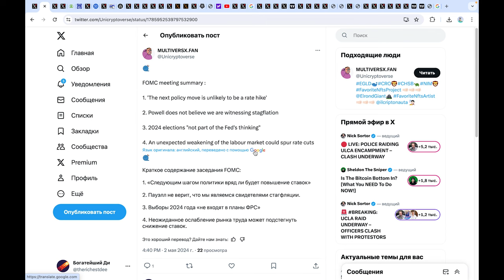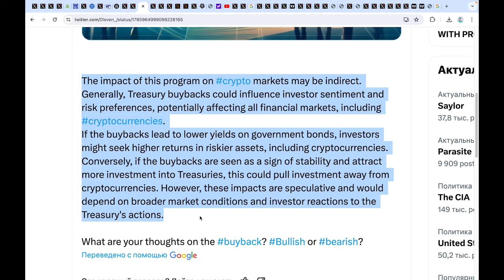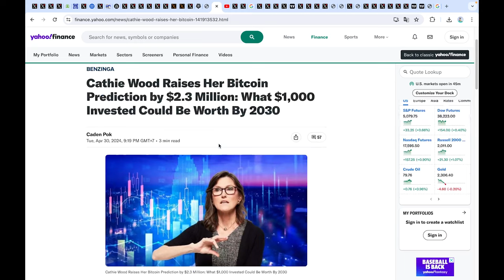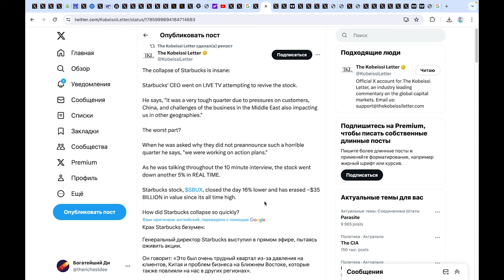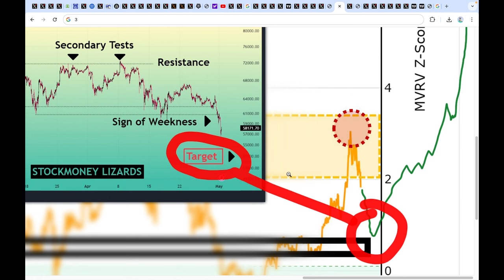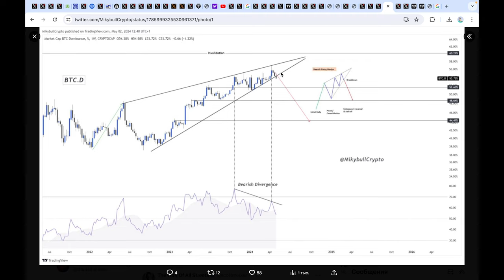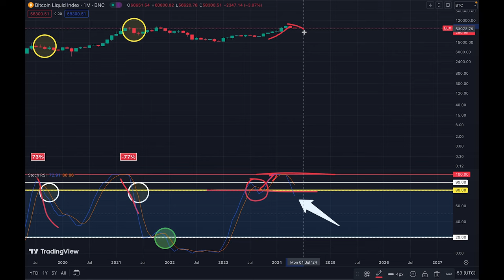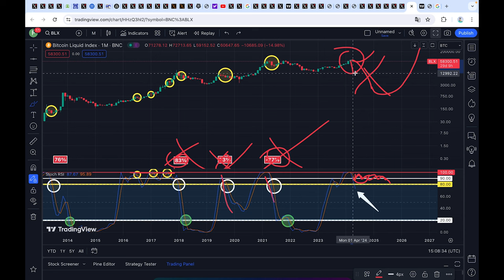Биткоин: худший и лучший сценарии. + новости криптовалют сегодня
00:00 Поставь лайк :)
00:54 Что сказал Джером Пауэлл из ФРС США?
01:35 Долг или черный лебедь могут снизить ставку.
02:23 Байден драконовские налоги и стейкинг криптовалют
02:58 ФРС США неожиданно и агрессивно смягчает политику ликвидности!
03:51 Казначейство США впервые за 22 года начнет выкуп!!!
04:47 Что-то чуть не сломалось и они решили вмешаться!!!
05:30 Как это повлияет на криптовалюты?
06:12 Худший день Биткоин ETF: даже Blackrock продает
07:00 Даже инвесторы с Уолл Стрит могут бояться и жадничать
07:33 Вот почему это хорошо
07:49 Эта коррекция уже самая глубокая в цикле
08:09 Это случалось лишь трижды. И третий раз сейчас
09:08 Рекордные прибыли Tether и выкуп Биткоина на 15%
09:45 Страны, ETfы и институционалы держат Биткоин на 175 миллиардов долларов
10:00 Кэти Вуд из Ark Invest: Биткоин будет стоить 3,8 миллиона долларов
10:54 Модель Вайкоффа. Четко по плану
11:18 Боб Лукас: до 20 мая будет слабость рынка
11:30 Отчет о прибылях Coinbase сегодня
11:43 Развал компаний из S&P500
11:55 Шокирующий крах старбакс
12:49 Мы уже не помним крахи, которые когда-то нас волновали
13:13 Как долго будет продолжаться падение
14:07 Это средняя стадия рынка
14:56 Еще есть место для коррекции
15:27 Одинаковое поведение Биткоина после запуска ETF в США и Гонконге
17:59 Все глаза на Биткоин доминирование
18:36 Это не начало альткоин сезона, а передышка
18:46 Альткоины, дно в начале лета
19:02 Худший сценарий для Биткоина!
24:51 Промежуточная или абсолютная вершина?
30:55 Что может предотвратить крах на 70-80%?
32:02 Gravestone Doji Candle на 2месячном графике